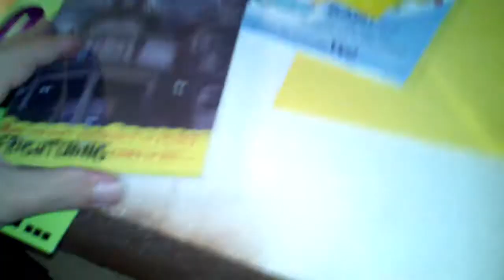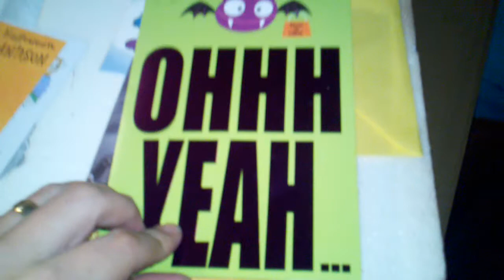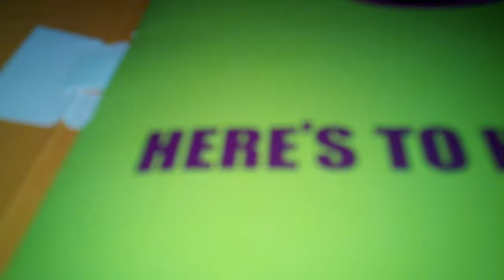ScreaminScott's Vlog 21: Birthday Cards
Some Halloween Birthday cards, and a really cool Thank You note to share with everyone!